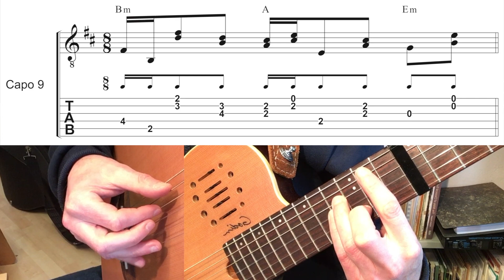Habiba - Boef (Gitaarlesje)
Habiba
by
Boef (2017)

Guitar lesson
by